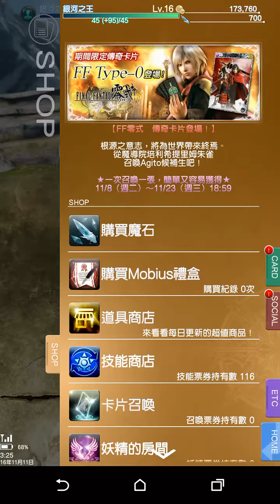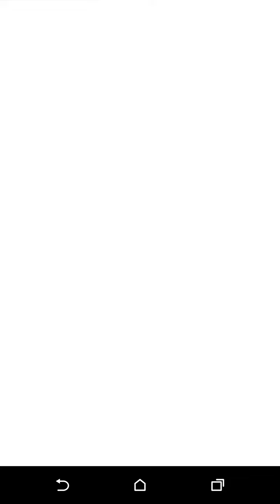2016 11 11